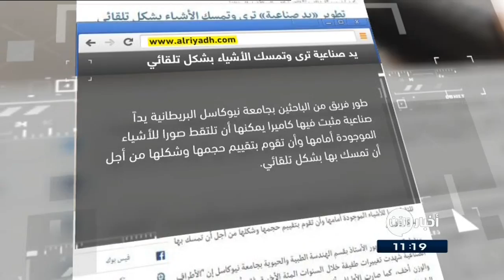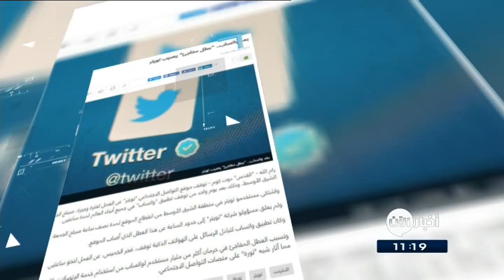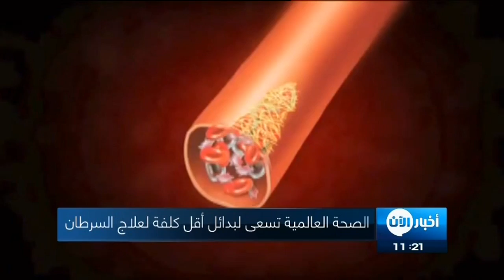6-5-2017 | بدء عمل محقّقي هجوم خان شيخون في لاهاي.. وعناوين أخرى في أخبار اليوم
شاهد آيضا:
قيادي بعثي يفضح تاريخ آل الأسد!؟
أبرز العناوين:
- اشتباكات شمال غرب سوريا بعد ساعات من اتفاق تخفيف التوتر
- النظام يفتتح معبراً جمركياً بين مناطقه ومناطق المعارضة في
- البنتاغون :الضربات ضد داعش مستمرة بسوريا
- بدء عمل محقّقي هجوم خان_شيخون في
- القوات العراقية تحرر 3 قرى قرب
- الغراوي: داعش غير أساليبه الإجرامية في التعامل مع المدنيين
- دوريان: تقدم الفرقة العراقية التاسعة وسط الموصل يعني نهاية داعش
- غارات جوية ضد داعش في